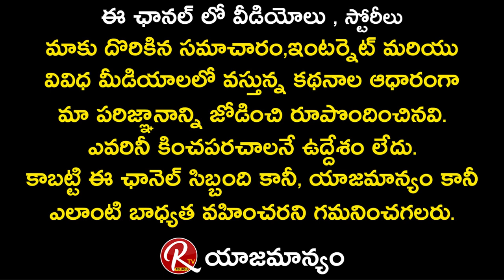Kota Shankar Rao about Technical Changes in Film Industry || Kota Shankar Rao Interview || RTV